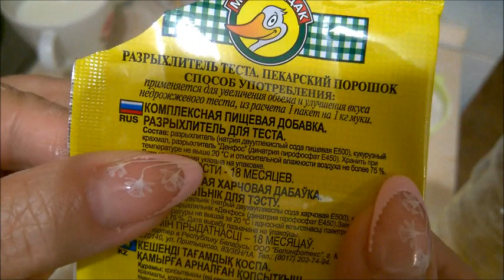МОИ ФИРМЕННЫЕ ПИРОЖКИ/ДЕЛА ЖИТЕЙСКИЕ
СКИДКА -10% для моих зрителей, на первую покупку в интернет-магазине товаров для творчества и рукоделия «Мир Вышивки», вводи промо-код «МАРКЕЛОВА».